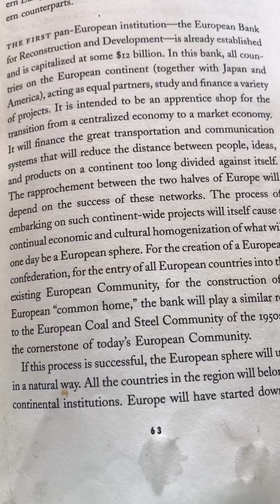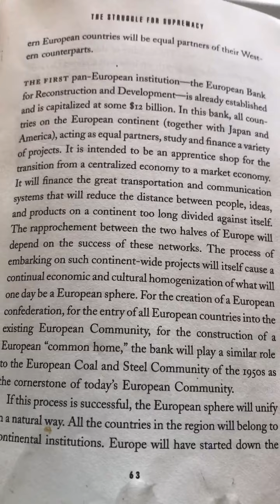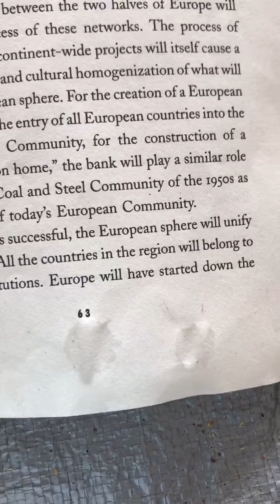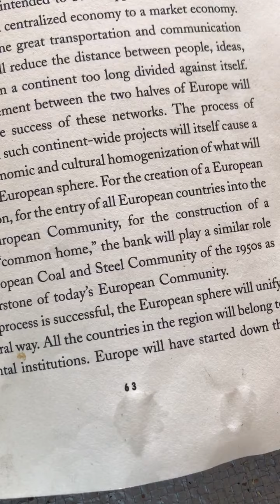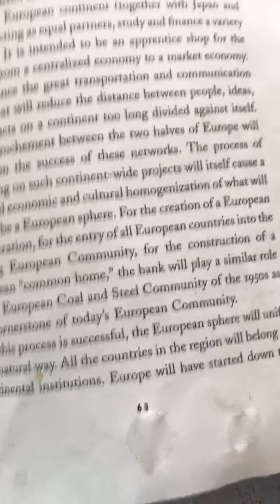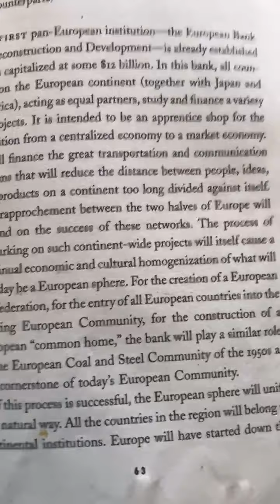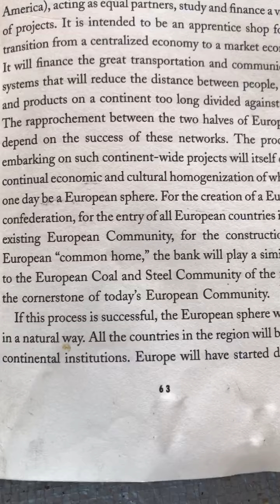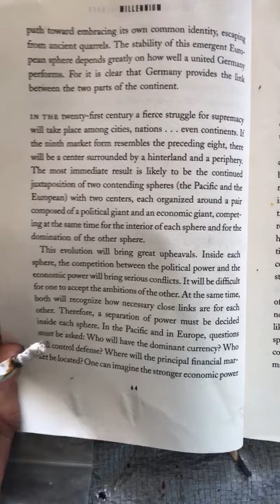Millennium ch 2 -pg. 64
Continued reading, old video (aon)